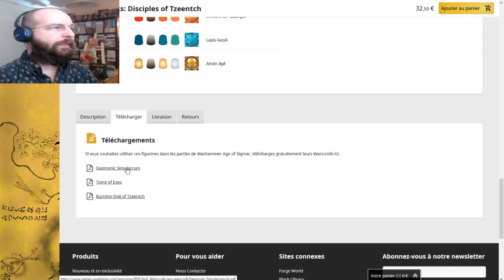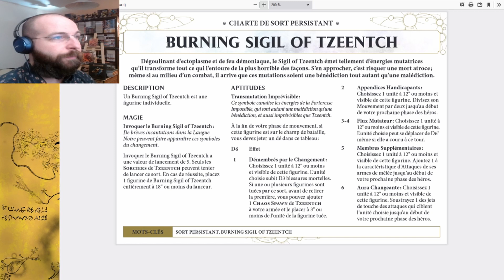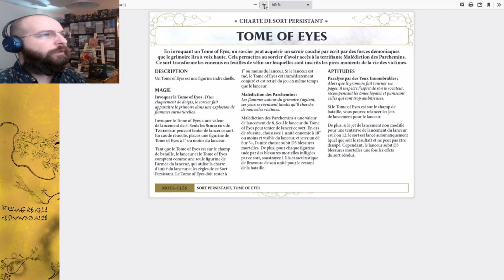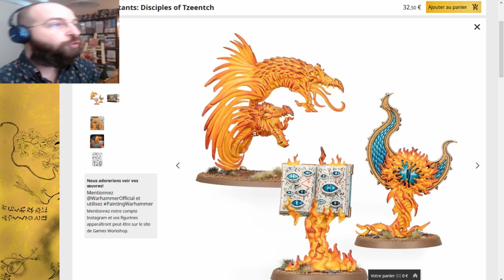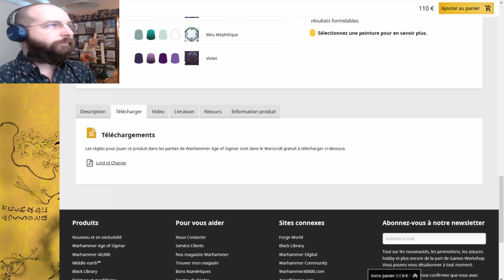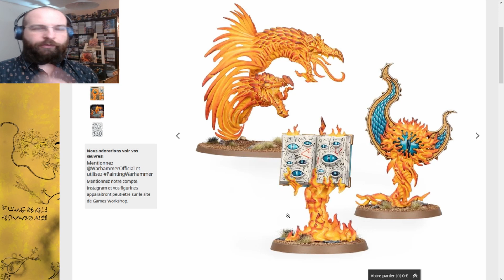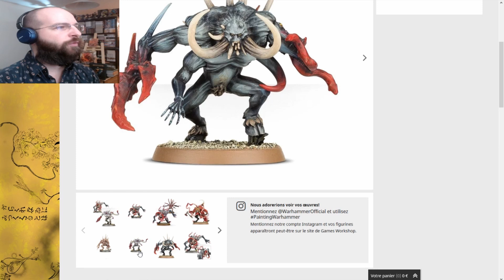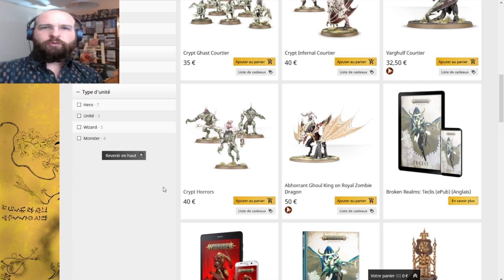Revue Disciples of Tzeentch - Partie 2 K - Sorts Persistants et Conclusions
Voici la première partie de ma revue du Battletome Disciples of Tzeentch, cette fois ci consacrée aux Troupes et plus spécifiquement aux Sorts Persistants de Tzeentch.

Faites moi part de vos idées et remarques en commentaires,
A bientôt !